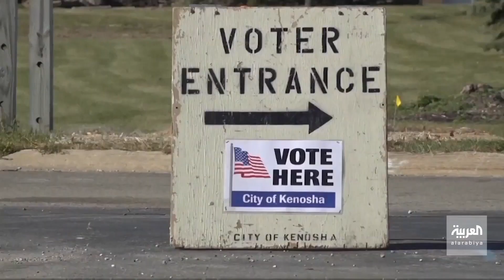التاسعة هذا المساء | معلومات قد تعرفها لأول مرة عن الانتخابات النصفية الأميركية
إعادة انتخاب مجلس النواب بالكامل وثلث أعضاء مجلس الشيوخ و36 من حكام الولايات الخمسين.. كل ما تريد معرفته عن